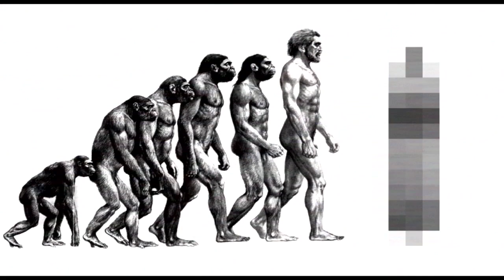Sophomore [Shih Chien University 2013] Trailer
Director: 吳柏陞
實踐大學媒體傳達設計學系
Shih Chien University
Department of communication's Design
[Digital 3D Animation Design]
動畫組三年級